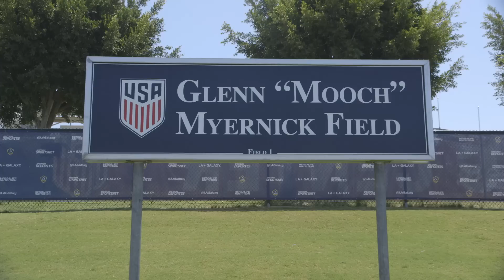DANILO'S FIRST SESSION! | Man City Preseason Training | LA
Danilo joins his Man City teammates for his first training session as Pep Guardiola's men step up pre-season training in Los Angeles!